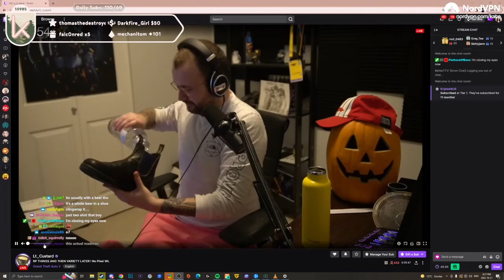Kate's Reaction To Custy Doing NASTY Drinking Style OMEGALUL // Nopixel GTA RP